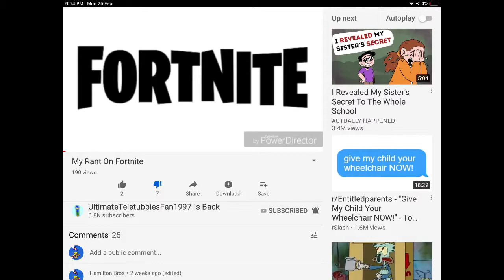Hamilton Bros Salutes #4: My Little Pony & Fortnite (REMAKE IN DESC)